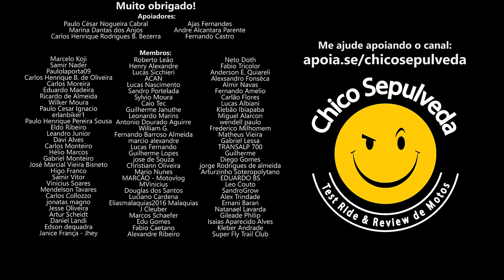Obsolescência Programada também nos veículos elétricos